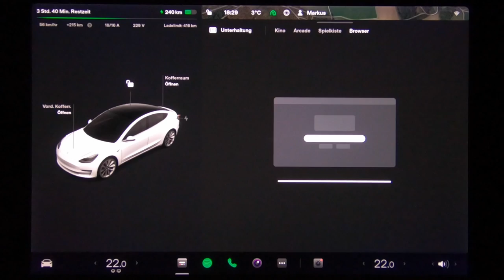Tesla Update installieren // Update auf Version 2022.4.5 mit Zwischenschritten // Kurz und Knapp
In diesem kurzen Video zeige ich Dir den Software-Update-Prozess vom Tesla Model 3 bzw. Model Y mit allen Zwischenschritten auf Version 2022.4.5.

Tesla Updates sind meist innerhalb von 30 Minuten abgeschlossen. Dieses Update war nach genau  29 Minuten und 10 Sekunden beendet. Nach, oder während des Updates gab es bisher tatsächlich noch niemals ein Problem. Alles läuft wie es soll :-).